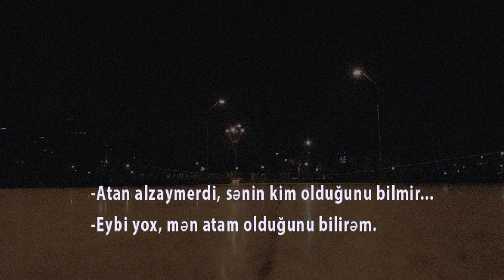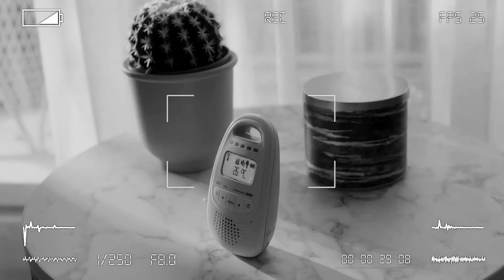#56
Ümumiyyətlə mənim özümə görə böyük kimin üçünsə kiçik olan dünyamın bir üzü var, o üzdə “səmimiyyət” ön plana salınıb, sevgi önəmsənilib, hörmət mütləq sayılır. Amma atası evə gələndə ayağa durmaq -  bu mənə görə hörmət də deyil.

RAHMANLI 2020